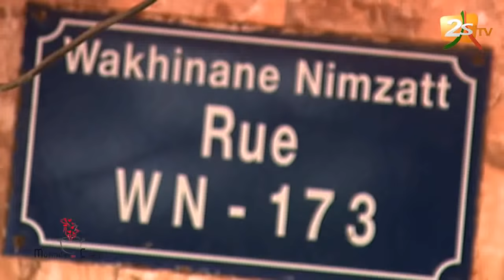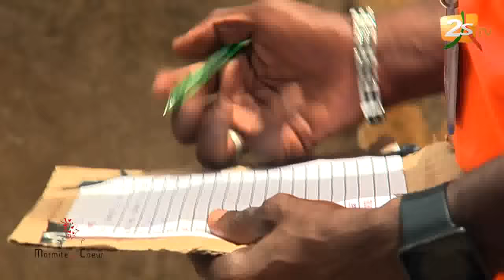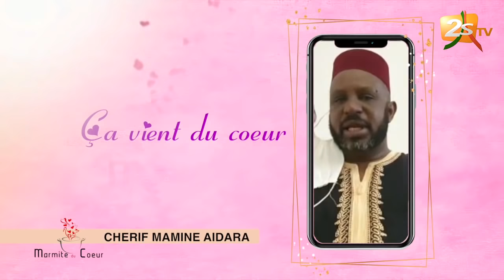MARMITE DU COEUR DU 02 MAI 2020